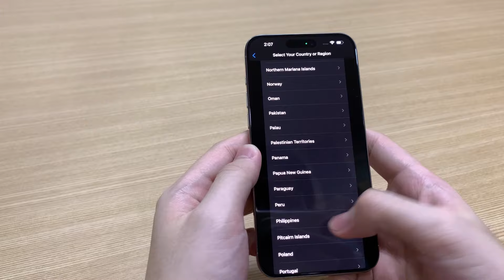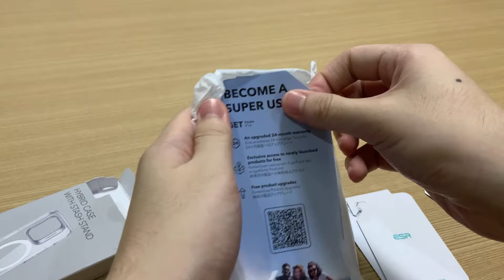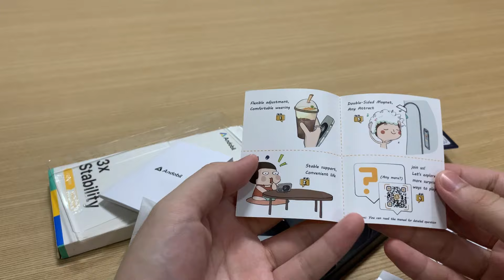My first unboxing video! iPhone 15 Pro Max 256gb Natural Titanium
Excitement overload! My first unboxing video as I unwrap the incredible iPhone 15 Pro Max in Natural Titanium. 😍 I've been eagerly saving up for this beauty, and I can't wait to share the unboxing experience with all of you.

Some of the links mentioned in this video are online shopping links. It's a small gesture to help support both my channel and my small business.

Here are also links to my small online business:
Shopee link: shopee.ph/smlbagsgaloreing